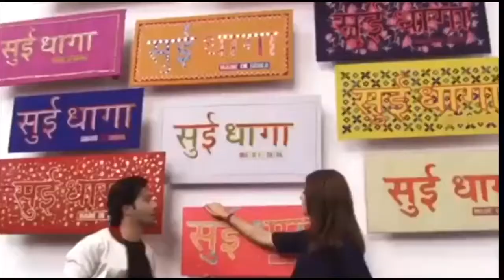Anushka Sharma And Varun Dhawan Funny Moment At Sui Dhaga Trailer Launch